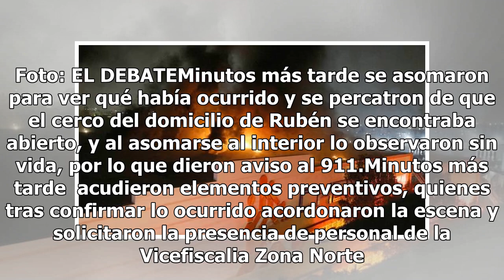Localizan una persona sin vida en la colonia Estrella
Los Mochis, Sinaloa. Los hechos ocurrieron en un domicilio ubicado sobre la calle Sinaloa, entre Veracruz y San Francisco. La víctima fue identificada como Rubén N, quien conducía con 56 años de edad. De acuerdo a los datos recabados, alrededor de las 18:20 horas, vecinos del hoy occiso escucharon t...